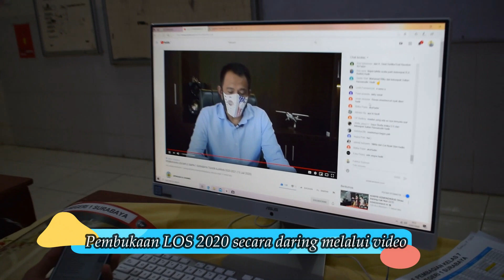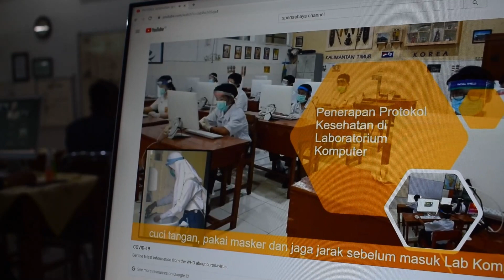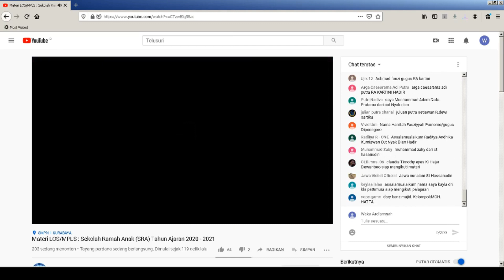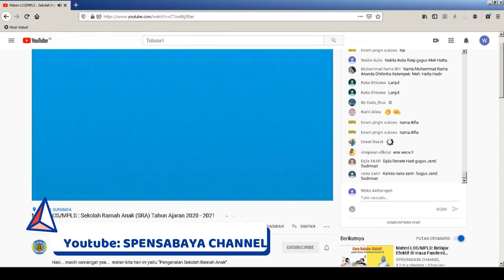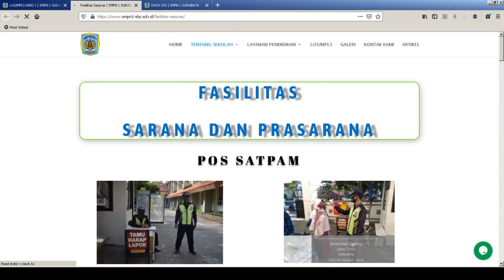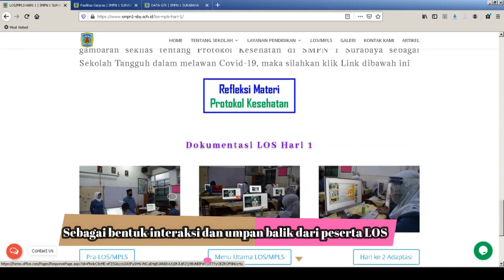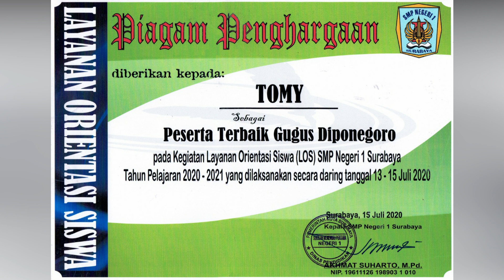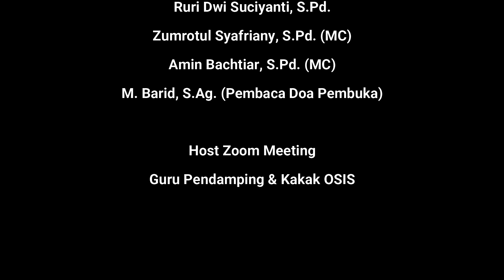PENUTUPAN LOS/MPLS SMPN 1 SURABAYA TAHUN AJARAN 2020-2021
Penutupan Layanan Orientasi Siswa Tahun 2020

Kegiatan Layanan Orientasi Siswa SMPN 1 Surabaya telah dilaksanakan selama 3 (tiga) hari pada tanggal 13 - 15 Juli 2020 secara daring.

Puji syukur dipanjatkan karena Pelaksanaan Kegiatan LOS 2020 secara daring telah berjalan dengan baik, sukses dan lancar. Seluruh peserta didik baru kelas 7 mengikuti kegiatan dengan khidmat.

Antusiasme peserta didik kelas 7 dalam mengikuti kegiatan LOS 2020 sangat tinggi. Hal tersebut membuat semakin besar keinginan Bapak/Ibu Guru SMPN 1 Surabaya untuk segera bertemu dalam pembelajaran tatap muka fisik.

Kegiatan LOS 2020 telah berakhir namun juga sekaligus menjadi awal dimulainya Tahun Pelajaran 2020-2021. Semoga jalannya pembelajaran kedepan tetap lancar dan berjalan dengan baik walau masih dilaksanakan secara daring penuh. Semoga Pandemi Covid-19 segera berakhir sehingga pembelajaran daring dapat segera disempurnakan dengan pembelajaran tatap muka fisik.

Jangan Berhenti Berkarya dan Ukir Prestasi. TETAP SEMANGAT!

@KEMENDIKBUD RI @GTK Dikdas Kemdikbud RI